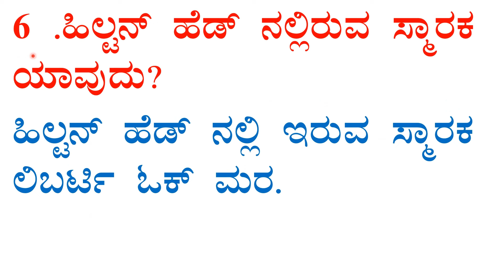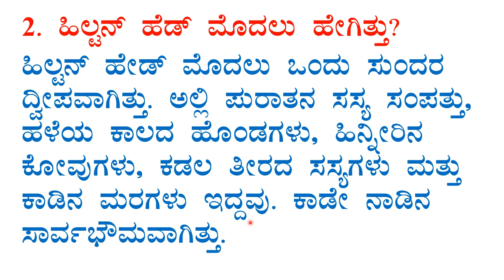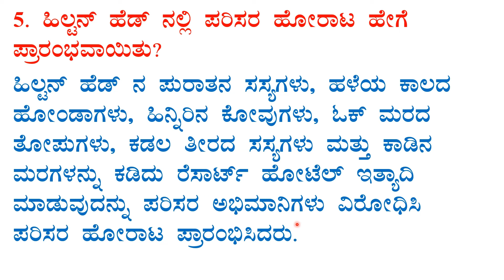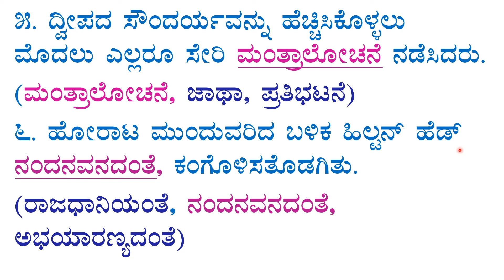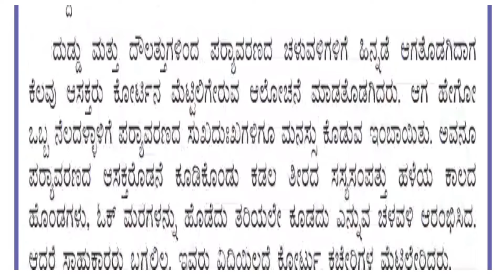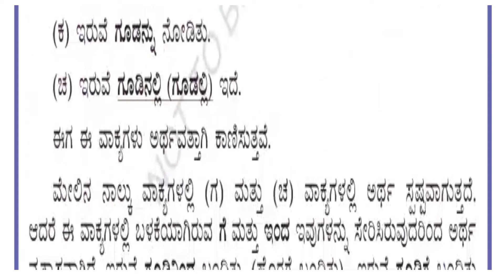7th kannada lesson-3 question answer Hilton head chaluvali ಹಿಲ್ಟನ್ ಹೆಡ್ ಚಳುವಳಿ ನೋಟ್ಸ್